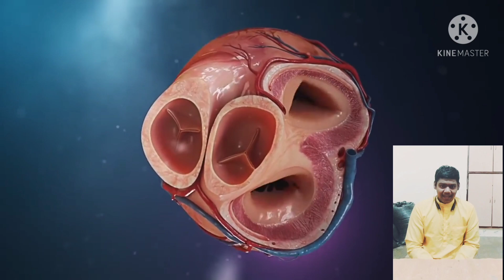INTERESTING FACTS ABOUT HUMAN HEART